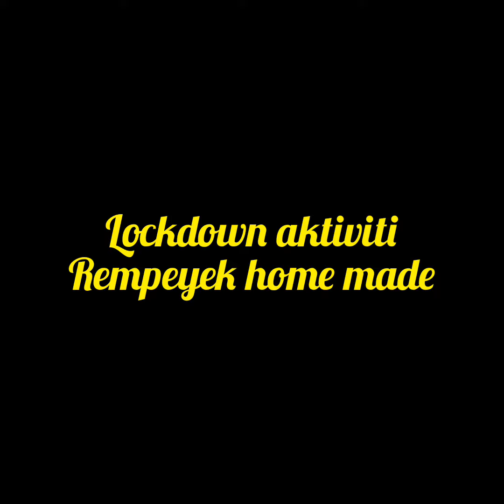Rempeyek home made - lockdown activities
Rempeyek home made by nenda.. 😙😙😘😘 resepi turuntemurun lockdown covid-19